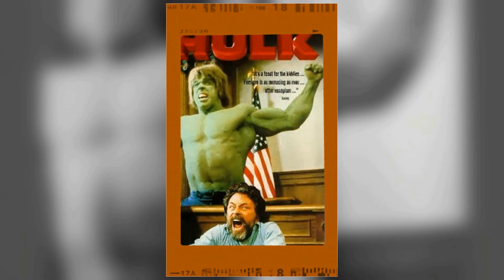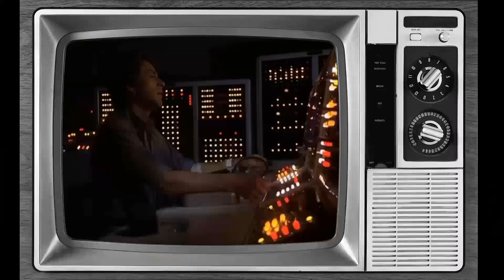The Incredible Hulk TV Series True Fans Cry After Discovering These Shocking Facts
Bill Bixby as Dr. David Banner
Jack Colvin as Jack McGee
Lou Ferrigno as The Incredible Hulk
Charles Napier as Hulk
Michael Santiago as Voice
Gerald McRaney as Chief Frank Rhodes
Charlie Picerni as Charlie
Laurie Prange as Katie Maxwell
Marc Alaimo as Captain Holt
Walter Brooke as Mark Roberts
Mickey Jones as Doc
Bruce Wright as Ben
Billy Green Bush as Sheriff Carl Decker
Eric Server as Policeman
Don Marshall as Doctor
Victoria Carroll as Rose
Skip Riley as Pilot
John Colton as 1st Man
Denny Miller as John Tobey
Sandy McPeak as Alex
William Lucking as Harlen Bates
Christine Belford as Leigh Gamble
Paul Koslo as Carl Rivers
Harry Townes as Dell Frye
Sheila Larken as Josie
Edward Power as Frank
Irene Yah-Ling Sun as May Chuan
Carol Baxter as Dr. Charlene McGowan
Howard Witt as Bob Cory
Lola Albright as Elizabeth Collins
Robert F. Lyons as Joe Conti
John O'Connell as Bernard
Jed Mills as La Fronte
Lee de Broux as Leo
Mako as Li Sung
Robert Alda as Giancarlo Corleone
Robin Dearden as Joleen Collins
Diana Muldaur as Helen Banner
Paul Henry Itkin as Channing
Anne Lockhart as Audrey
Jennifer Holmes as Diane Markon
Whit Bissell as Dr. John Zeiderman
Michael Swan as Luke
Robert Donner as Bernard Devlin
Sandra Kerns as Maggie
Dick O'Neill as Callahan
Elaine Joyce as Mitzi
George Caldwell as Pete
Barbara Tarbuck as 3rd Nurse
Ted Markland as Ike